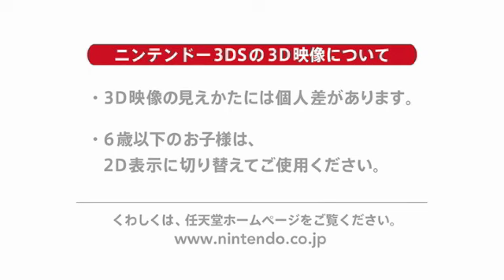Slime Mori Mori Dragon Quest 3 Trailer [Nintendo 3DS Conference 2011 Japan]